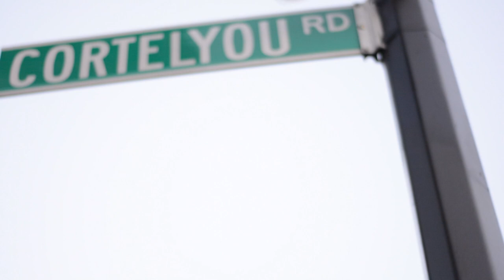Primo Breezalini - There's No "I"-N T.S. (Vlog Ep. 11) BTS: "Who U Wit"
The General of The Supreme Militia, Primo Breezalini, checking in from Flatbush Brooklyn, with the Command Chief of The Supreme Militia, Smoove Da Don. with The Cushas & Cushos from the GAC Family. As Primo takes you into the life of a Supreme being & shows the unity of the neighborhood & a behind the scenes look of "Who Yu Wit?" from Primo Breezalini's debut solo Mixtape there's No "I" in N.T.S.